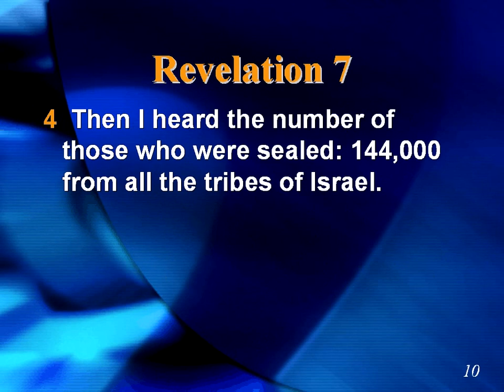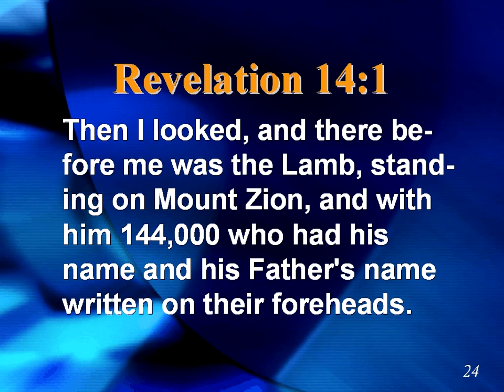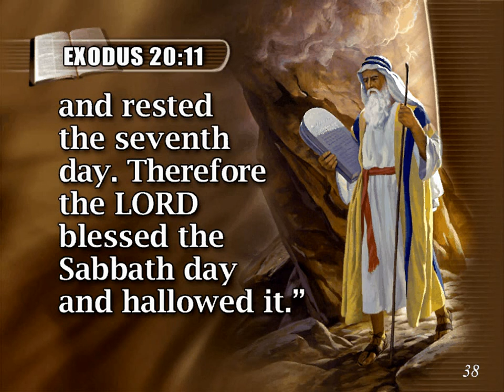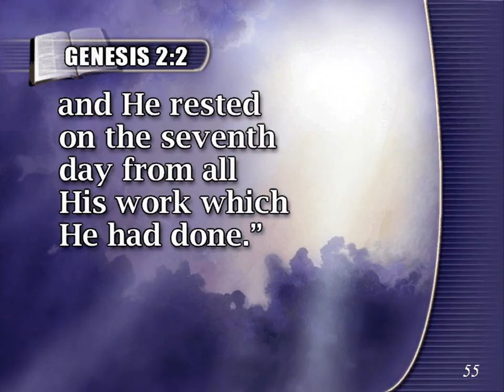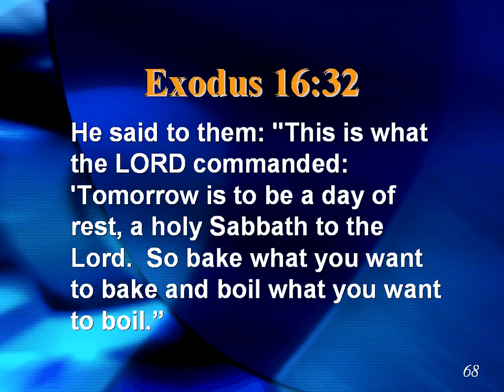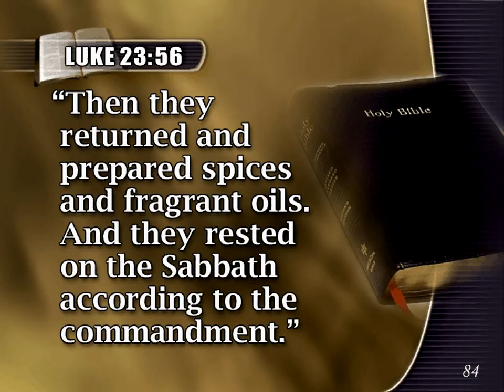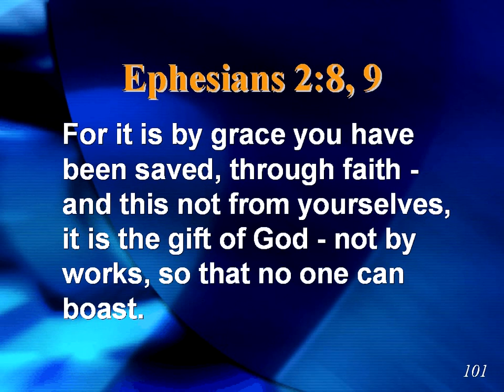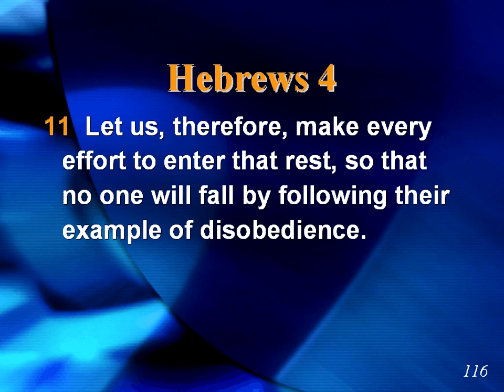16 (Seal of God) Discoveries from Ancient Civilizations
Episode 16 (Seal of God) of Discoveries from Ancient Civilizations by Francois du Plessis.